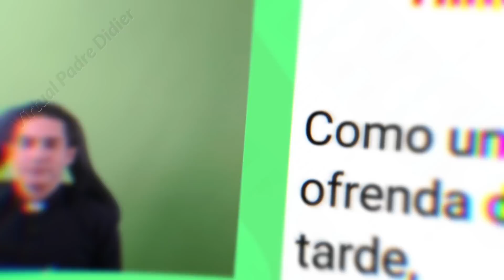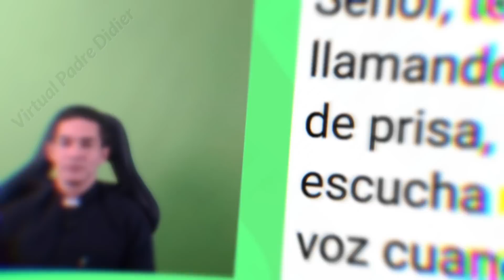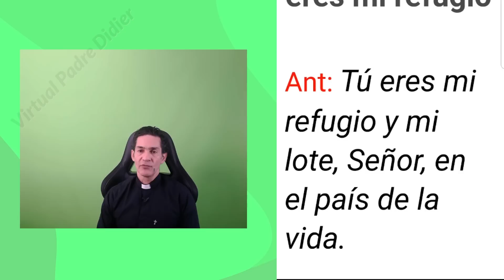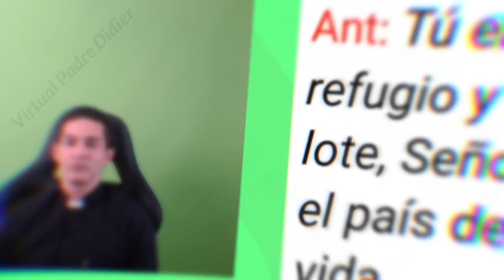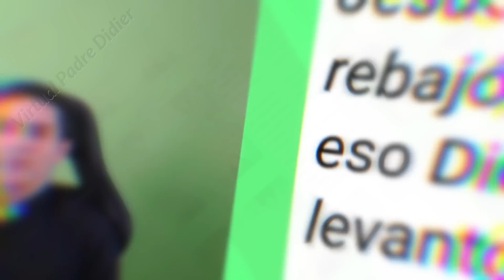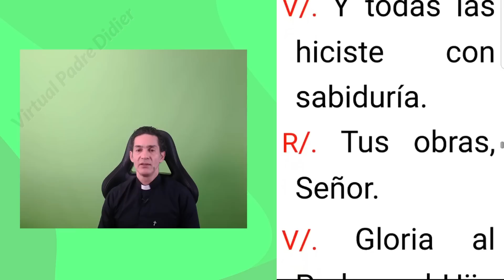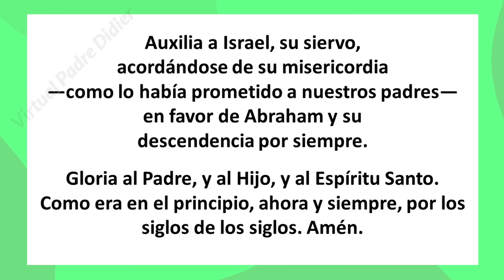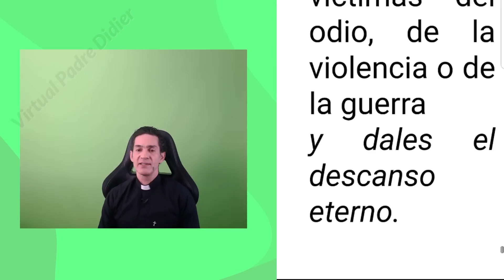Vísperas de hoy Sábado 26 Agosto. XX Semana del Tiempo Ord. Oración de la tarde. Padre Didier